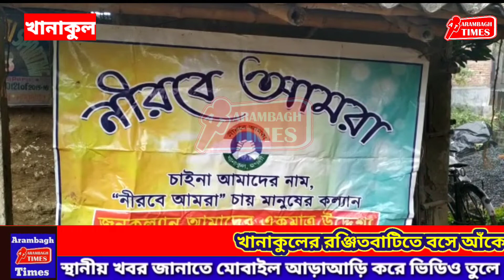খানাকুলের রঞ্জিতবাটিতে বসে আঁকো প্রতিযোগিতার মধ্য দিয়ে নেতাজির জন্মদিন পালন করলো 'নীরবে আমরা'